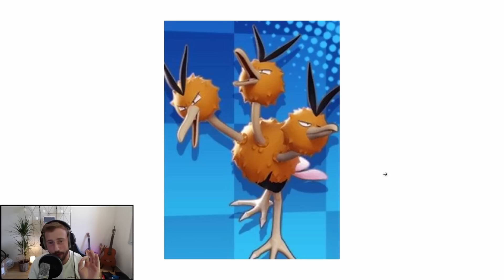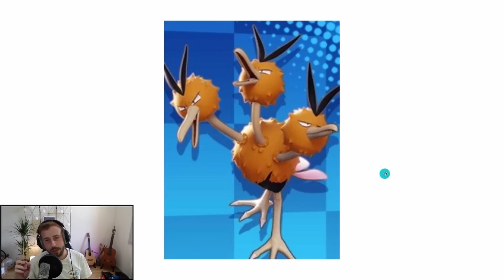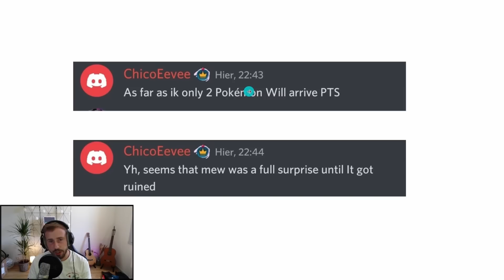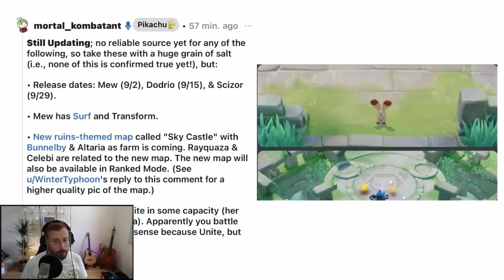LEAK DES 3 PROCHAINS POKEMON et NOUVELLE MAP AVEC RAYQUAZA sur POKEMON UNITE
Nouveaux leaks sur Pokémon Unite, avec des gros changements très prometteurs ! Vous en pensez quoi ?
Suis moi sur d'autres réseaux pour ne rien rater !